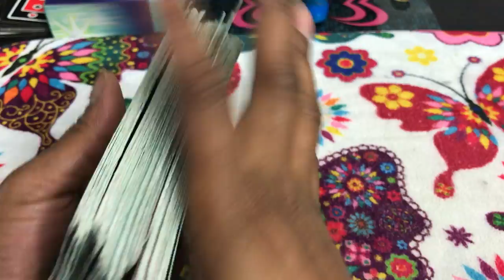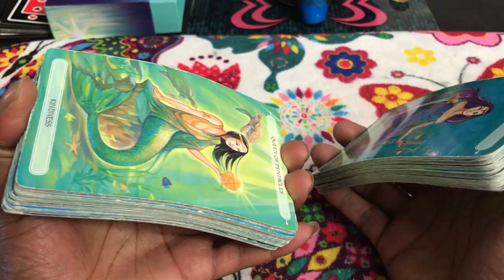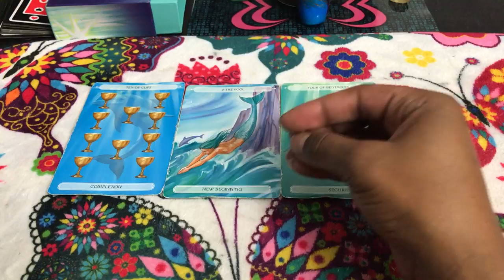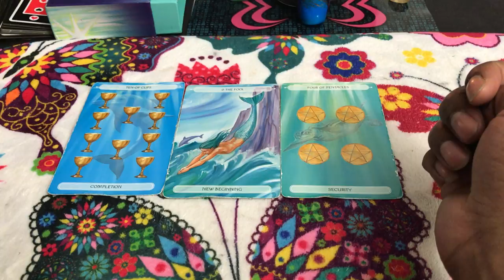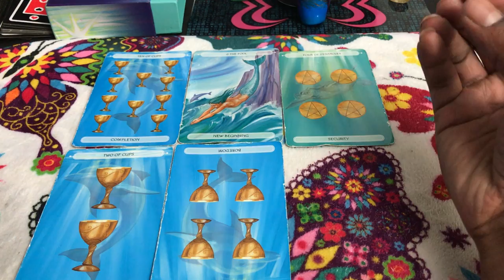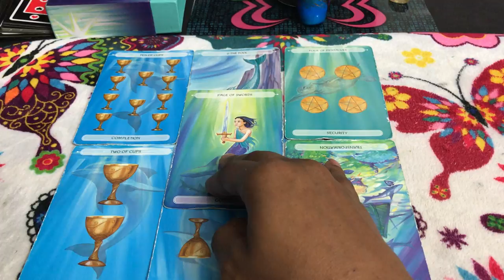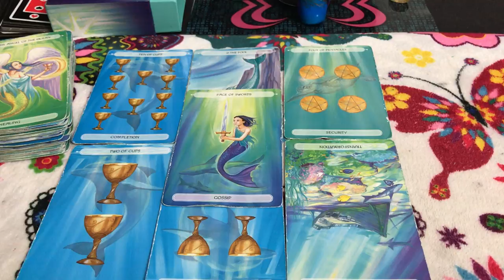🦋 (TIMELESS)) Gemini weekend reading. Working on it to make it work. 9/15 TAROT TAROT